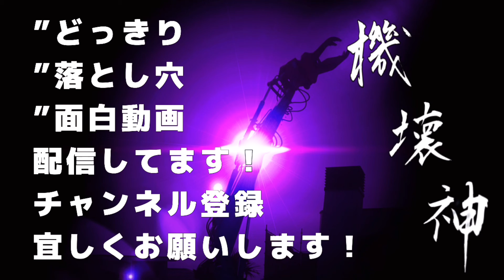【現場】HHG memory 21.10